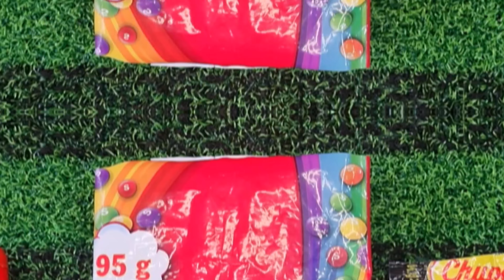Explosion of taste: ASMR unboxing of skittles and amazing fizzy Lollipop 🎆😋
Journey into the world of sweet sensations: ASMR with Skittles and a pop candy 🌈🍬
Yummy. 😋
Pleasant rustling 💗 and delicious view.💟 asmr unpackingsweets yummy sweets candies lollipop chupachupslollipop ASMRrelaxing satisfying lollipopcandy candy rainbow candy unboxing